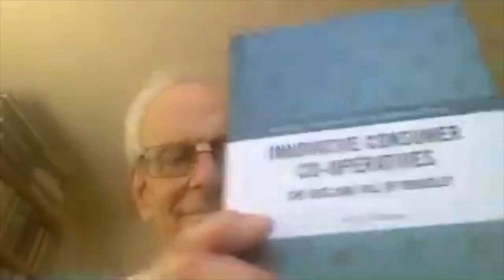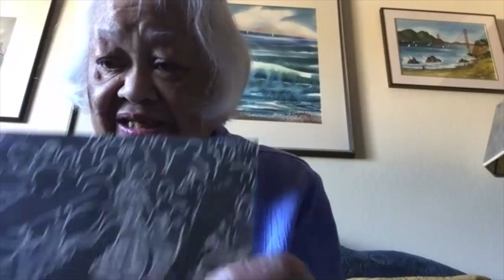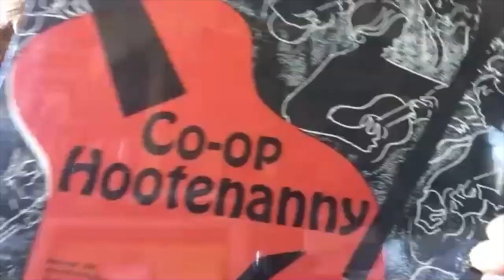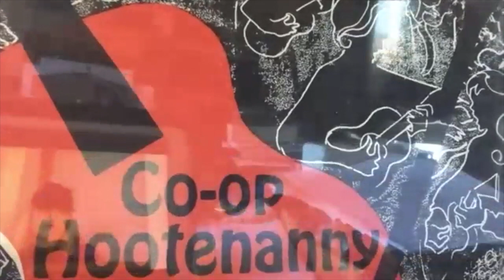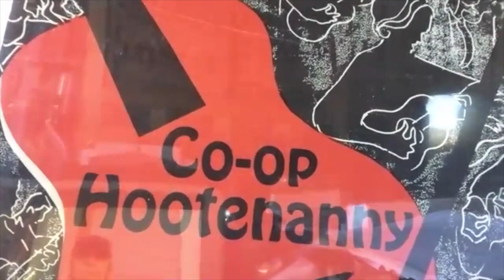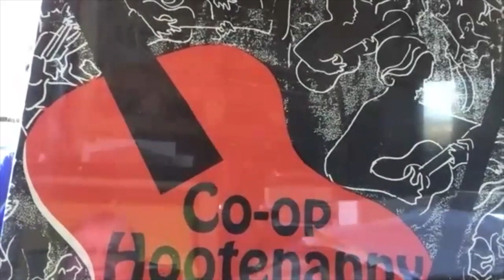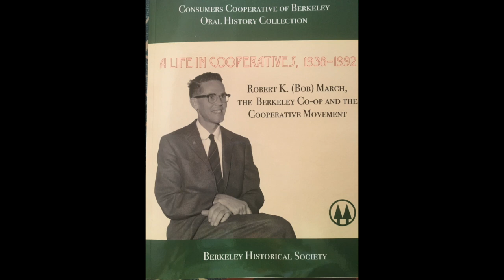Conversation About the Berkeley Co-op, Berkeley Historical Society Zoom on October 18, 2020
A conversation About the Berkeley Co-op: The Consumers Cooperative of Berkeley was a remarkable local institution for fifty years that went out of existence more than thirty years ago but is not forgotten. Speakers in this program include Michael Fullerton and Bob Schildgen, co-editors of the Co-op News in the 1980s; Greg Patmore, author of a new book about the Co-op; Therese Pipe, who providing background on the decades-long BHS projects of documenting the Co-op; Berkeley historian Charles Wollenberg; and moderator Harvey Smith, one-time Co-op member services and marketing coordinator. This event celebrates the BHS publication of A Life in Cooperatives, 1938–1992: Robert K. (Bob) March, the Berkeley Co-op and the Cooperative Movement and ties in with an upcoming online exhibit on food in Berkeley.